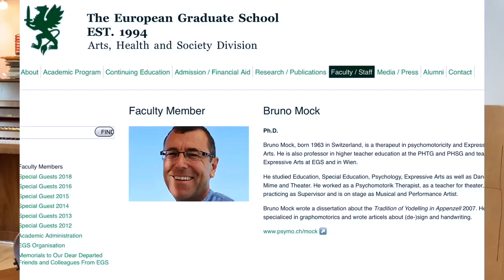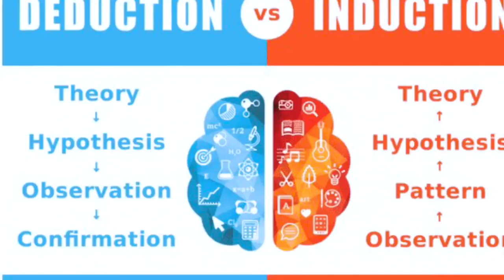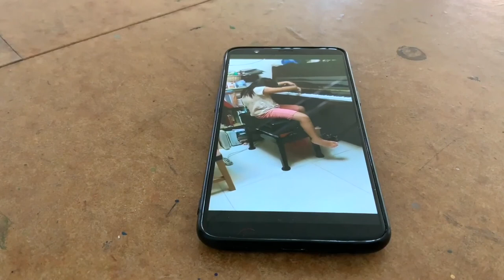Bruno Mock - AHS Faculty Profile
Bruno Mock is a faculty member of the Arts, Health, and Society Division at The European Graduate School.

Professor Mock is a therapeut in psychomotoricity and Expressive Arts. He is also professor in higher teacher education at the PHTG and PHSG and teaches Expressive Arts at EGS and in Wien.

He studied Education, Special Education, Psychology, Expressive Arts as well as Dance, Mime and Theater. He worked as a Psychomotorik Therapist, as a teacher for theater, is practicing as Supervisor and is on stage as Musical and Performance Artist.

Bruno Mock wrote a dissertation about the Tradition of Yodelling in Appenzell 2007. He is specialiced in graphomotorics and wrote articels about (de-)sign and handwriting.

Being with the Arts is our Way of Being in the World.

The Division Arts, Health and Society, EGS, offers degree programs, as well as continuing education at Graduate and Post-Graduate levels in the Expressive Arts (Therapy, Education, Coaching, Consulting, Conflict Transformation and Peacebuilding). We welcome independent and mature students who appreciate studying within a 21-day or 42-day intensive low- residency program. Our programs are thoroughly interdisciplinary, drawing on all artistic modalities and theoretical perspectives, united by a concern for the effectiveness of the arts in bringing about change. We emphasize a phenomenological standpoint, allowing arts processes to unfold their own meaning through careful attention. Our faculty includes founders of the field of Expressive Arts with extensive experience on both theoretical and practical levels. Our programs are arts-based and take place within a community of adult learners from around the globe. The EGS has two campuses, both in stunning locations: Saas-Fee, Switzerland and Valletta, Malta.